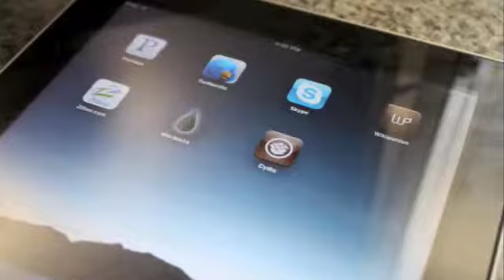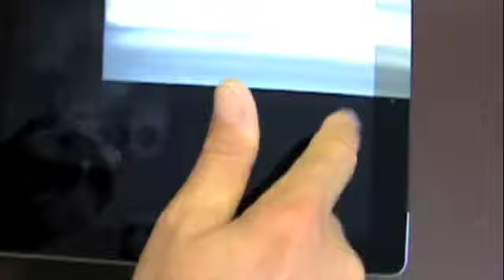Nu-Screen HD on Kickstarter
An incredible opportunity to back Nu-Screen HD and help them to market their amazing touch screen polish that helps prevent fingerprints and smudges on smart phone and tablet screens.